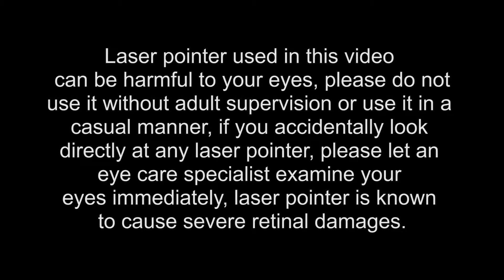Laser Pointer: Eye Exercise 3 | Trinity Eye Care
Dr. Albert Pang is an Optometrist at Trinity Eye Care in Plano, Texas:

Trinity Eye Care in Plano, Texas (Dallas metroplex) has the most advanced technology. Dr. Pang also specializes in Kerataconus, Corneal Molding Contact Lenses,Glaucoma, Macular Degeneration and Retinal Detachment.